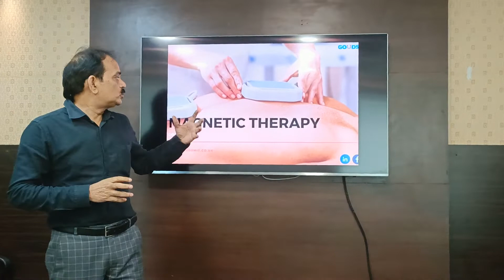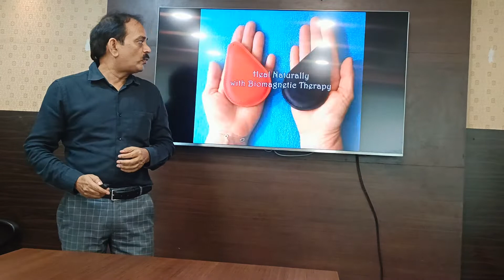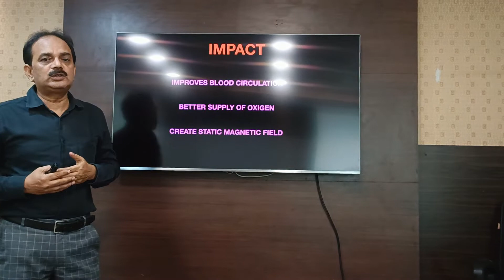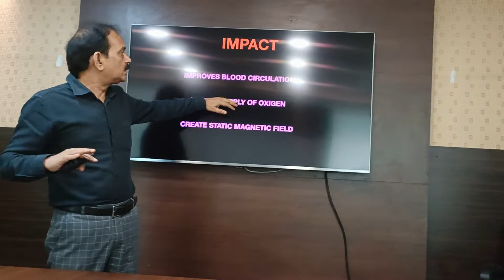magnowiz the Magnatic therapy.......